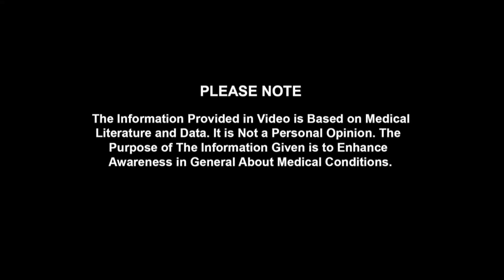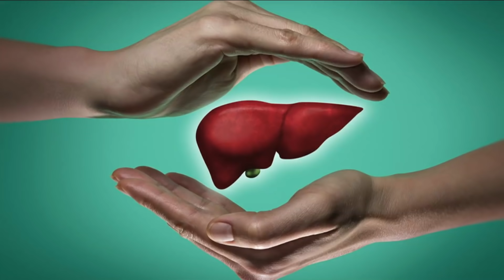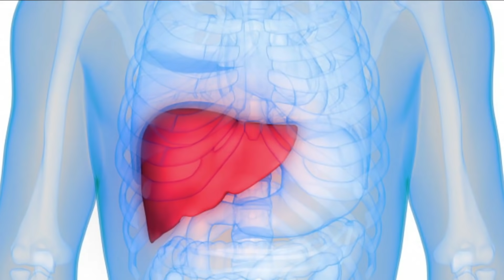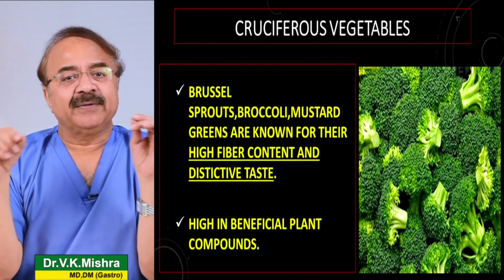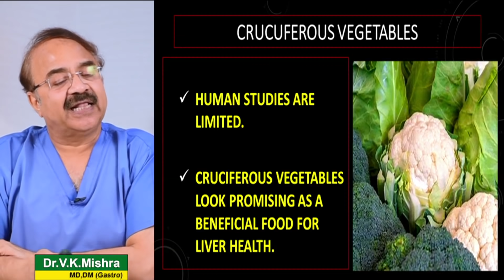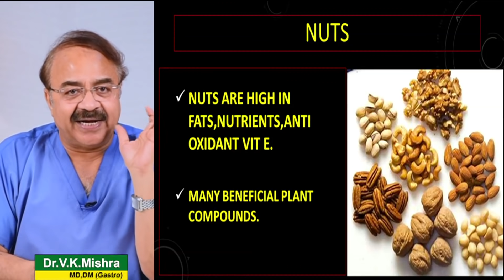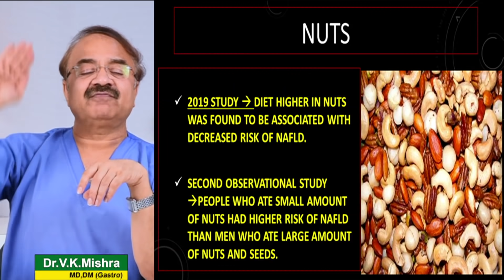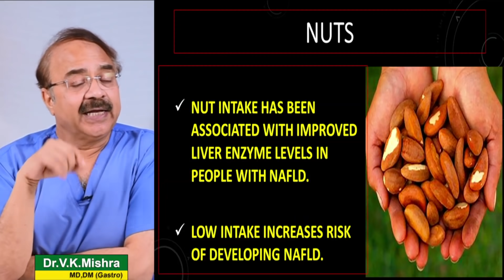क्या Nuts and Seeds लिवर को मजबूत करेंगे ? || WHAT FOODS CLEANSE YOUR LIVER CRUCIFEROUS VEGETABLES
क्या Nuts and Seeds लिवर को मजबूत करेंगे ? || WHAT FOODS CLEANSE YOUR LIVER CRUCIFEROUS VEGETABLES || विशेषज्ञ -डॉक्टर वी.के.मिश्रा (गैस्ट्रो एवं लिवर) || The Gastro Liver Hospital Kanpur || हॉस्पिटल में सम्पर्क करने के लिए इस नंबर पे बात करे :- 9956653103, 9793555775, 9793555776

• Colonoscopy
• ERCP
• Endoscopic ultrasound.
• Capsule endoscopy.
• Hydrogen breath test.